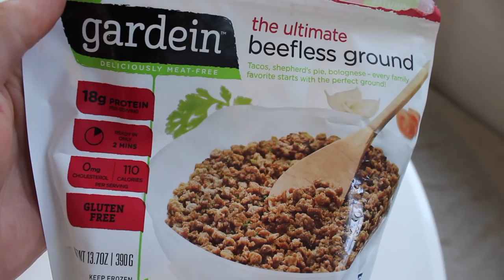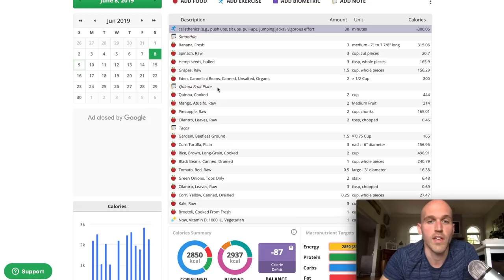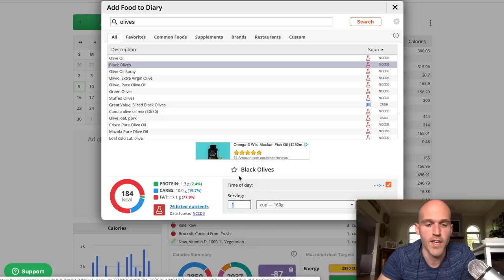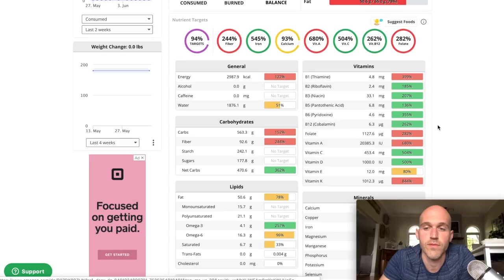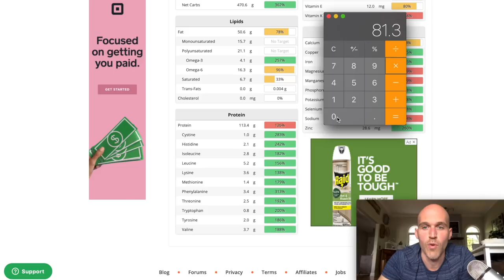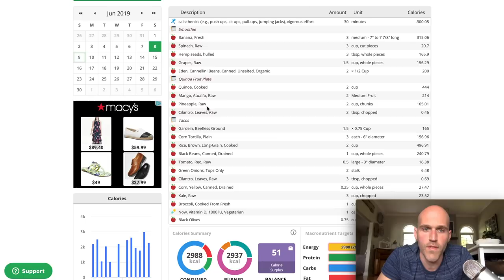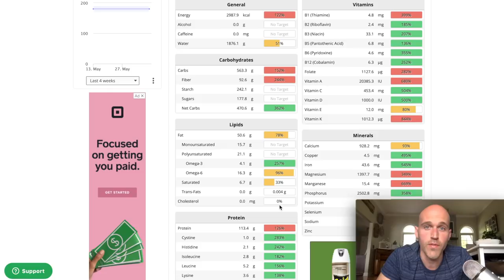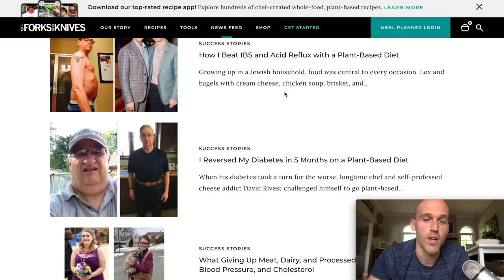Plant Based Nutrition: What I Eat In A Day (And Why)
I've been getting a lot of requests for a "what I eat in a day" video, and since I'm a huge advocate of plant based nutrition, I figured I'd make a video showing what I eat to keep strong and healthy on a plant based diet.  What I eat varies a lot from day to day based on what's in season and on sale, but the things I target consistently are:

- Predominantly plant based foods
- Variety of color in these foods
- Raw fruits, vegetables, nuts and seeds

I want to make it clear that my channel is NOT a vegan channel.  I am not vegan and I welcome people who eat any diet to Minus The Gym.
 And although I don't like the idea of animals being raised for slaughter, I admit the main reason why I eat this way is for the health benefits, the energy, and the overall sense of well being I get from it.  I'm selfish like that ;-)

The main message I want to get across in this video is that my own experience  - and all the research I've read - has shown me that the more plant based foods we eat, the better off our health will be.  You don't need to be exclusively plant based, either.  By simply adding MORE fruits, vegetables, nuts, seeds, legumes and whole grains to your diet, you can improve your health dramatically.  It's not an all-or-nothing thing like some people say here on YouTube.

This video is going to be the beginning of a nutrition playlist I'll be building on my channel, so please make sure to subscribe and stay tuned for more if you like my approach to nutrition!

-Ryan